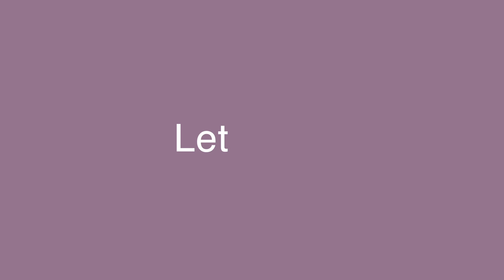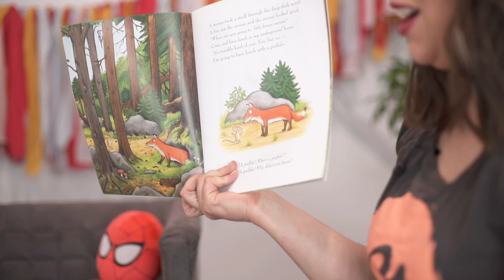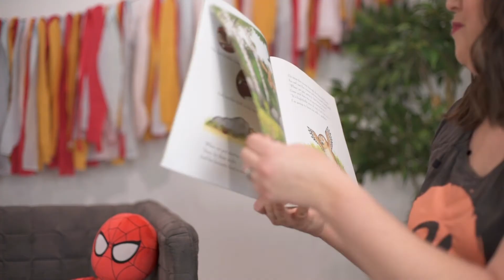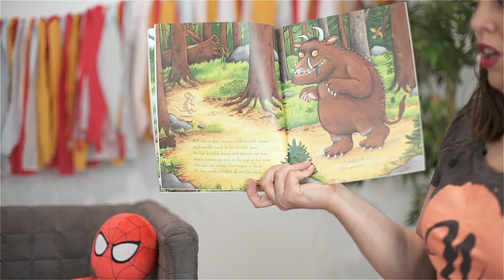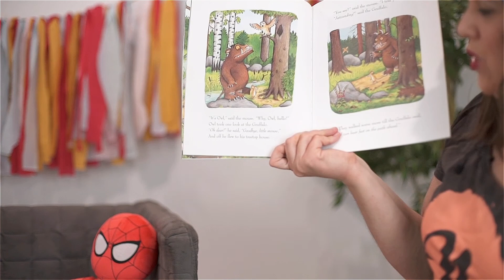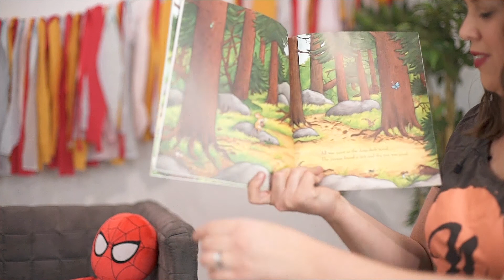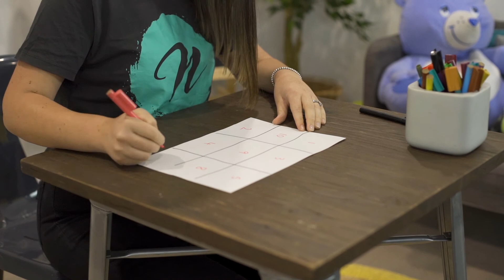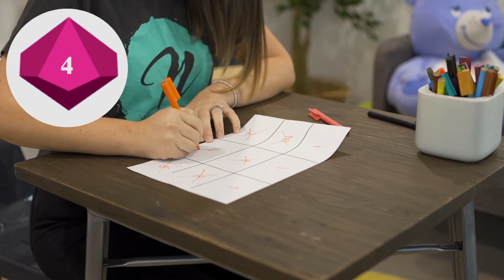[SPROUTS & ROCKETS] WEEK 13 - JESUS WALKS ON WATER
Join us for week 13 of Nations Sprouts & Rockets Online as we play bingo, hear about how Jesus walked on water and more!

'SPROUTS' is the Age 1 to 3 Nations Kids program at Nations Church.
'ROCKETS' is the Kindy to Pre-primary Nations Kids program at Nations Church.